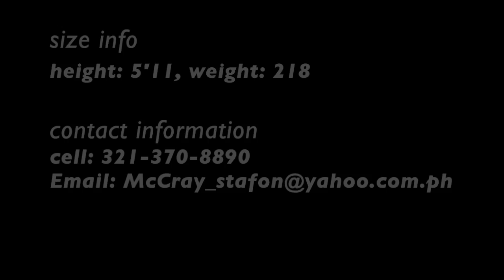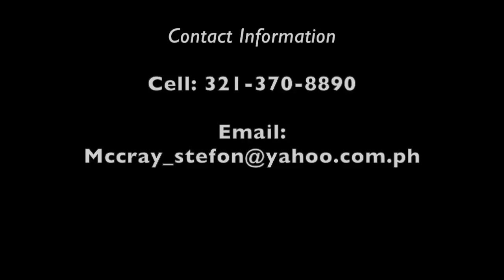Sta'fon McCray ||2016-2017 highlights|| Prairie view A&M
Sta'fon McCray is a big explosive back with speed to take it the distance. Great vision with awesome footwork.